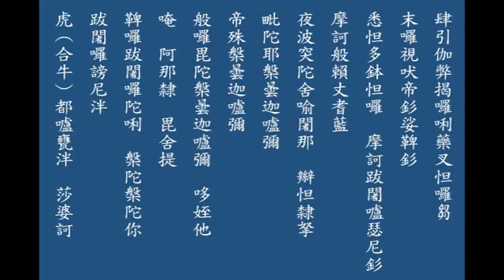隨喜楞嚴咒（大佛頂首楞嚴神咒）的功德